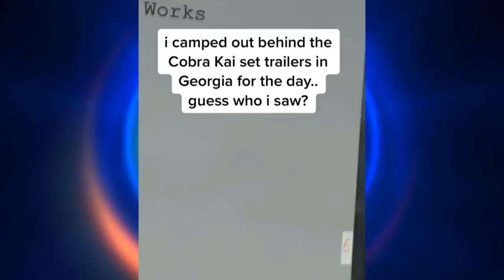COBRA KAI 4ª TEMPORADA: VAZARAM SPOILERS PESADOS!